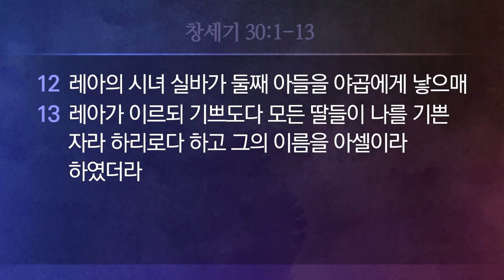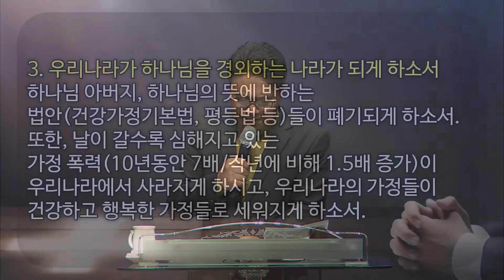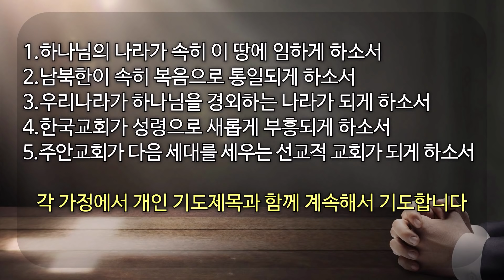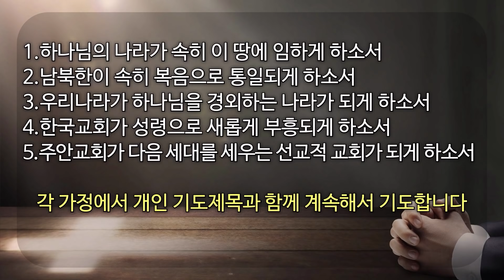[새벽기도회] 경쟁하여 이겼다 I 창 30:1-13 I 임병호 목사 I 2021.9.20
새벽기도회(오전 6:00-주일은 제외) 수요예배(오전 10:30) 금요구역장예배(오전 10:30) 금요성령집회(오후 8:30) 주일예배(1부-오전 7:30, 2부-오전 10:00, 3부-오후 12:30, 청년(부평) 오후 2:30 (주안) 오후 3:00)